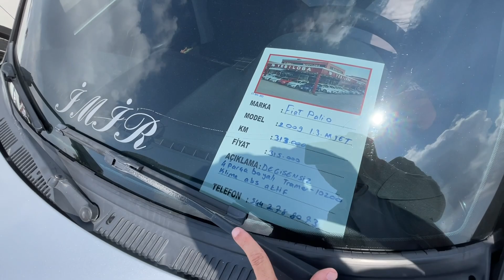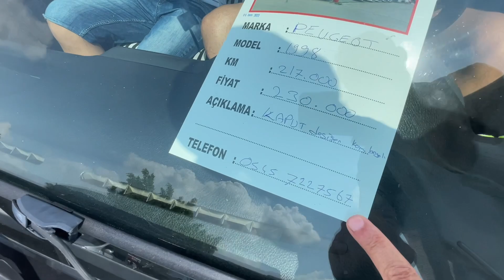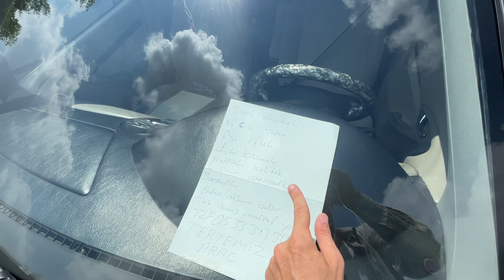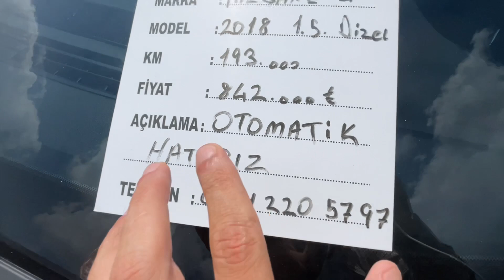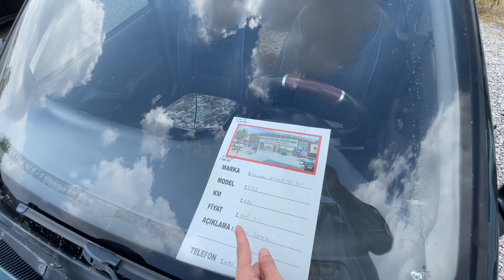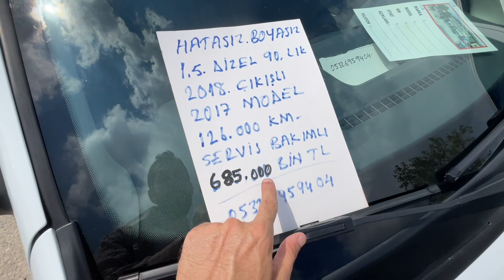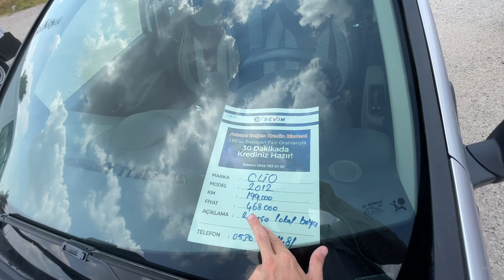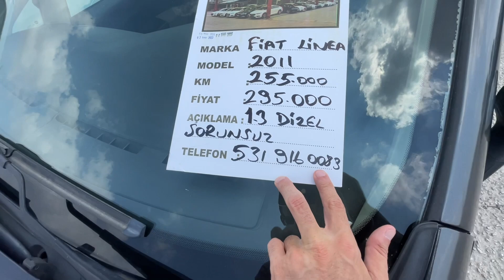ADANA OTO PAZARI. 2.EL ARABA PİYASASI SAHİBİNDEN SATILIK OTOMOBİLLER 6 AĞUSTOS 2023 ARABA FİYATLARI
Araba pazarı pazar günleri öğlen saatlerine kadar aktif,
Adana galericiler sitesinin içerisinde,

6 Ağustos 2023  tarihli Adana oto pazarına gittik, oto pazarında son durum nedir? ikinci el otomobil fiyatları ne seviyede? sahibinden satılık arabaları inceledik, oto pazarı videomuz da yer alan 2. el otomobillerin durumlarını, genel olarak özellikleri, marka model bazında, ikinci el araba alırken dikkat edilmesi gerekenleri, otomobillerin kronik sorunlarını ve sevilmeyen tarafları dilim döndüğünce dile getirmeye çalıştım.. Türkiye'deki ikinci el otomobil fiyatları yükseliyor ve maalesef her geçen gün alım gücümüz azalıyor, Umarım alım gücümüz artar ve daha iyi otomobiller alıp güle güle kullanırsınız..
Adana ili Seyhan ilçe Auto Center yani galericiler sitesinin içerisinde ve
Çukurova ilçesi Ramazan Atıl Lisesi civarında kurulan Çukurova Oto pazarında çekimler yaparak piyasayı ve 2. el araba fiyatları her hafta izlemeye çalışıyorum.
Bu pazarlar normal şartlarda pazar günüz açık ve öğlen saatlerine kadar aktif..
Car Data..